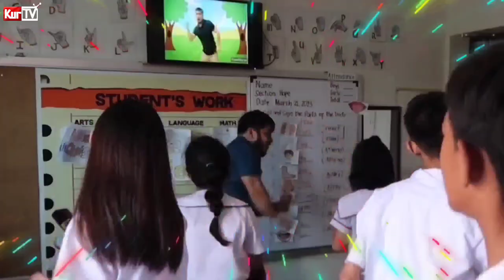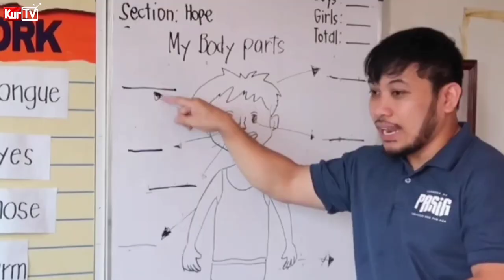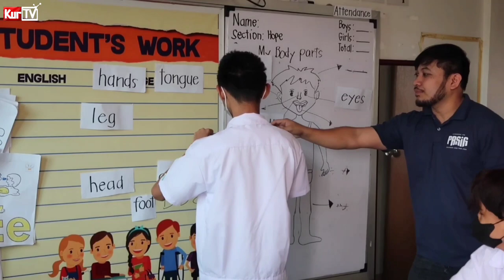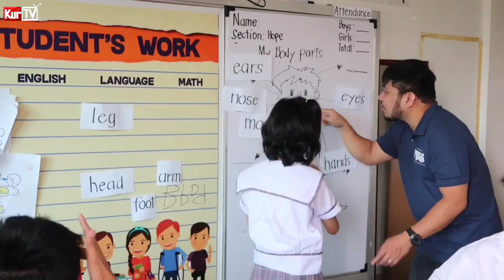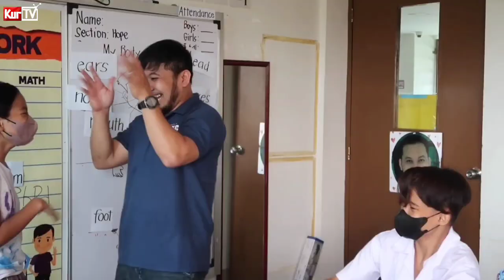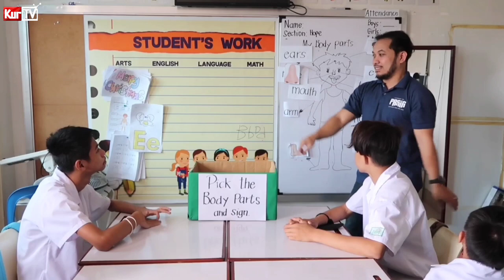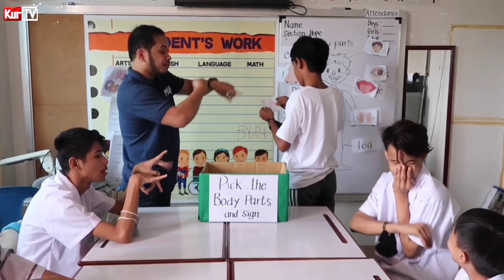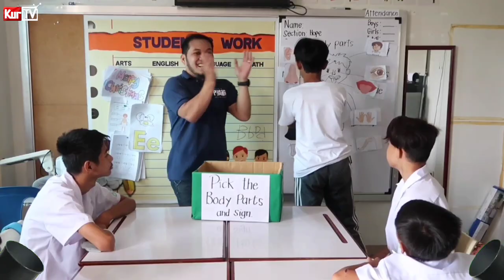KURTV | HOW TO TEACH DEAF STUDENTS EP13 | SPELL AND SIGN THE BODY PARTS